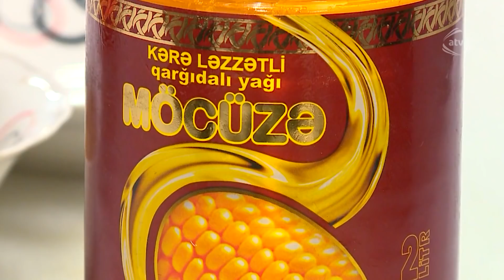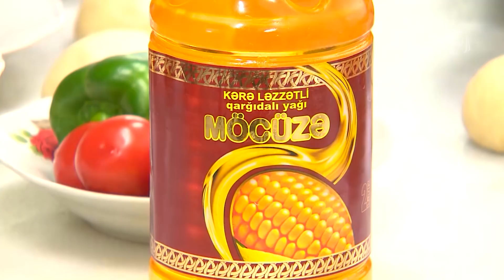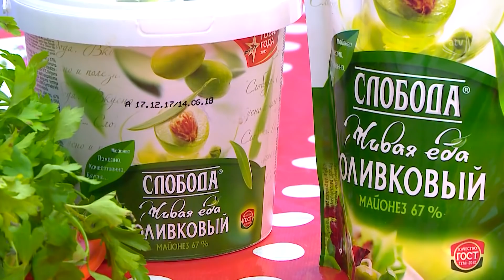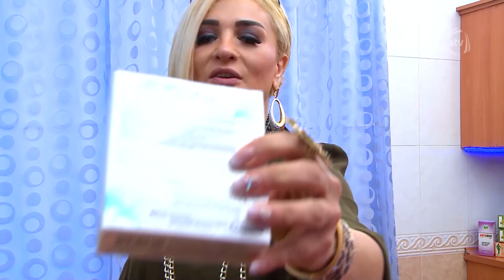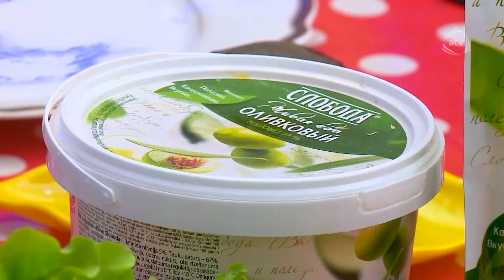5 Gəlin (08.03.2018)